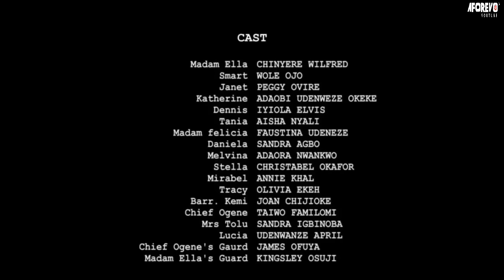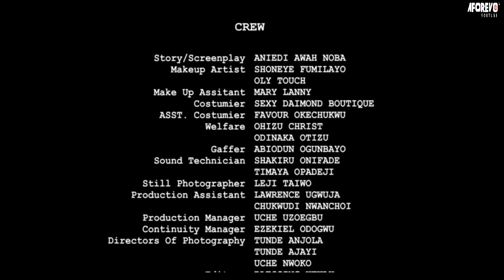CHAQUE FEMME DOIT VOIR CE FILM ET APPRENDRE - FILM NIGÉRIAN EN FRANÇAIS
Vous apprendrez une grande leçon de ce film nigérian en français | Film Nollywood en français | Film africain en français